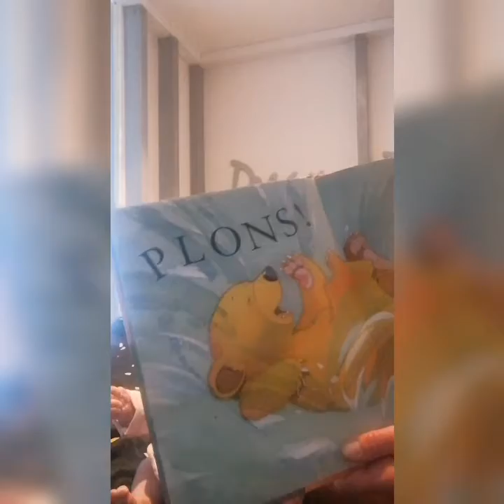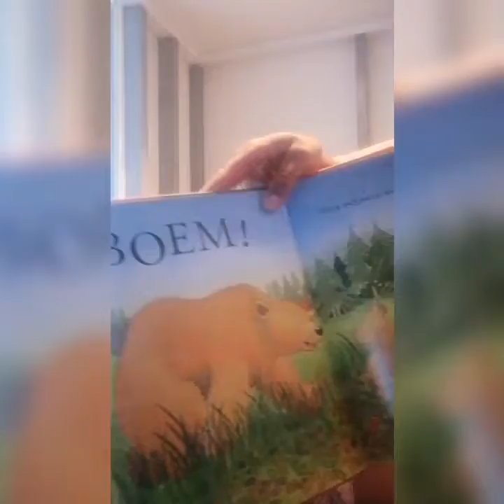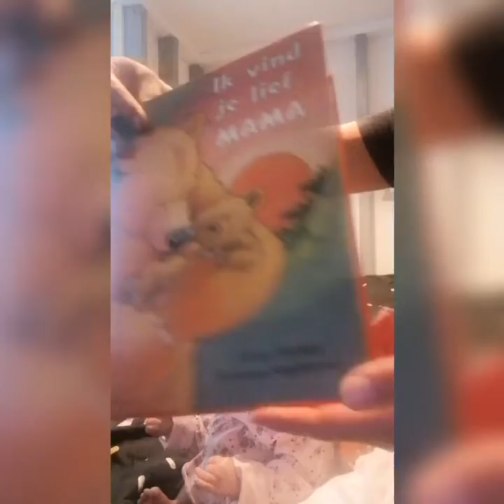Verhaaltjes tijd met Reborn Zuri / Story time with Reborn Zuri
Verhaaltjes tijd met Reborn Zuri boekje: ik vind je lief mama. Kleine beer wil alles zelf proberen zonder dat mama het voor moet doen maar al snel komt hij erachter dat mama beter eerst kan uitleggen hoe hij iets het beste kan doen voordat hij het zelf doet elke keer vind hij zijn mama lief

Story time with Reborn Zuri booklet: I think you're sweet mom. Little bear wants to try everything himself without having to do it for mom but soon he finds out that it is better for mom to explain how he can do something best before he does it every time he finds his mom sweet